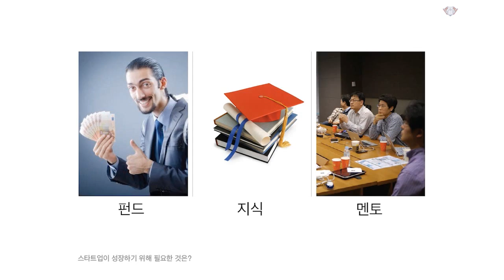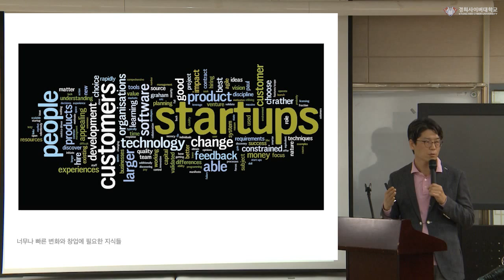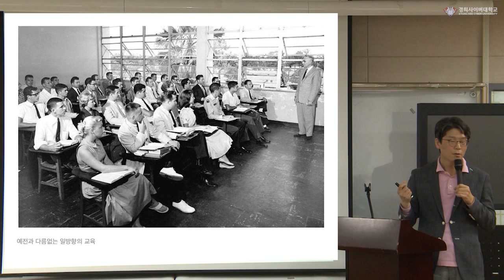07 한국 스타트업이 성공하기 위한 조건과 창업교육의 필요성(2015.05.07. 제1회 미래고등교육 정기세미나)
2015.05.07. 경희사이버대학교 미래고등교육연구소 제1회 미래고등교육 정기세미나

“기업가 정신 및 창업 MOOC 플랫폼-MBA에 도전하다"를 주제로 한 황병선 아카데미X 대표의 발표 중 한국 스타트업이 성공하기 위해서 필요한 것은 무엇이고, 창업 교육은 왜 필요한지에 대해 살펴보겠습니다.